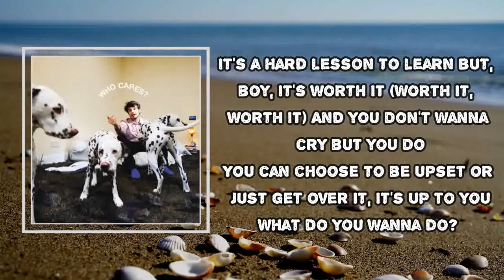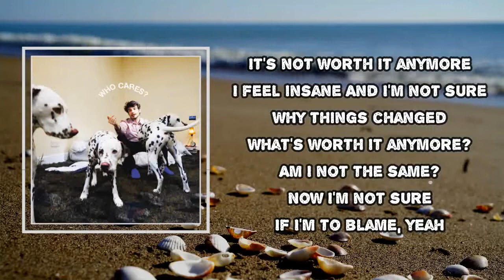Rex Orange County - WORTH IT (Lyrics)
WORTH IT
Rex Orange County
WHO CARES

WORTH IT  Lyrics:
It's not worth it anymore
I feel insane and I'm not sure
Why things changed, what's worth it anymore?
Am I not the same? No, I'm not sure
If I'm to blame, yeah
Let it go, give it a try
Didn't you know nobody's perfect?
And it's not like you don't mess up and deserve it
It's a hard lesson to learn but, boy, it's worth it (worth it, worth it)
And you don't wanna cry, but you do
You can choose to be upset or just get over it
What you wanna do? Oh